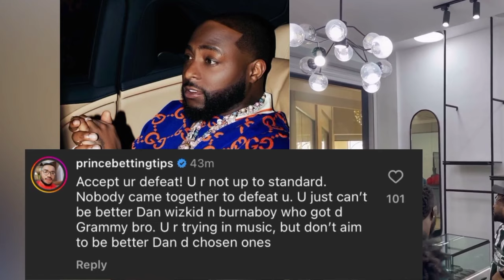Davido React on Wizkid and Burna boy Leaving Afrobeat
wizkid,
wizkid songs,
wizkid live performance,
wizkid ft zlatan,
wizkid s2,
wizkid idk,
wizkid mother burial full video,
wizkid album,
wizkid azonto,
wizkid and zlatan,
wizkid and tiwa savage romantic moments,
wizkid and wande coal,
wizkid burna boy,
wizkid concert,
wizkid cars
davido,
davido unavailable,
davido songs,
davido album,
davido and kizz daniel,
davido and wizkid,
davido concert,
davido chioma,
davido chris brown sensational,
davido cars